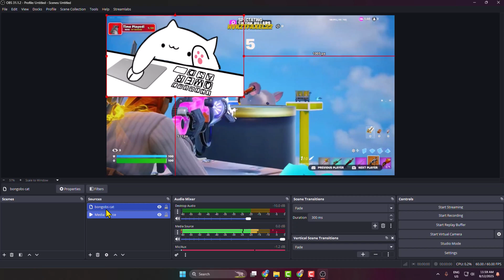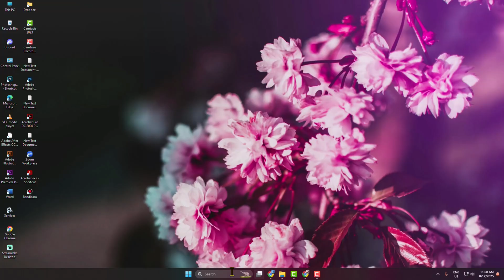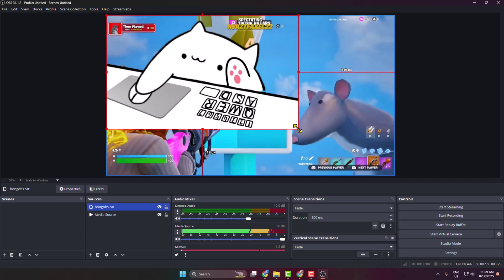How To Add BONGO CAT to OBS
Learn how to add Bongo Cat animations to your OBS stream for fun, interactive visuals that entertain your viewers and add personality to your broadcast.